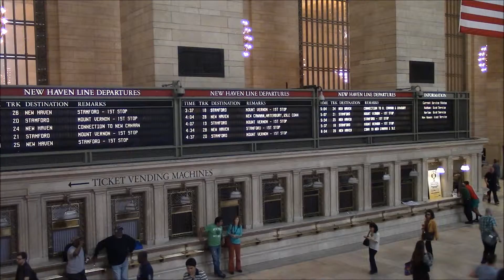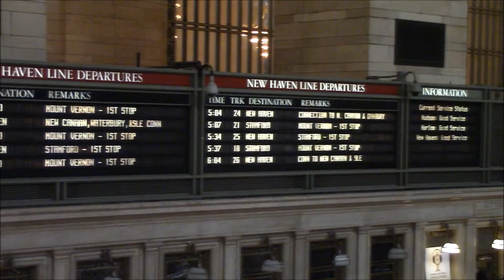Grand Central Terminal NYC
Grand Central Terminal in New York City.